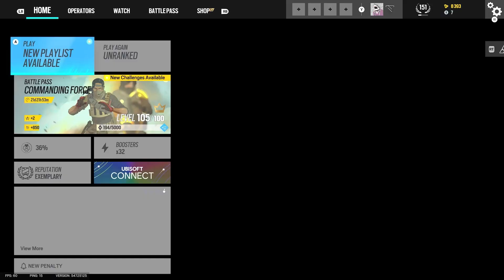Rainbow 6 Siege But We Are Hungover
We decided to jump on rainbow 6 the morning after we went out for a few drinks...lets just say we may have still been a bit tipsy haha
probably not the best idea but we gave it a go!
maybe i should not have uploaded this video hahahaha oh well!